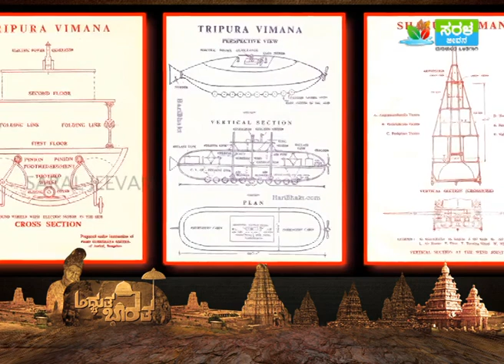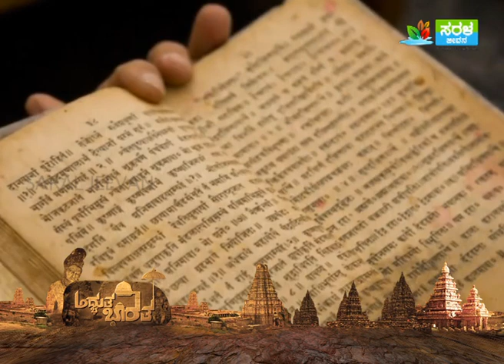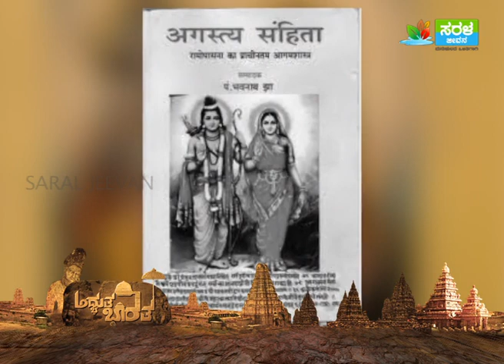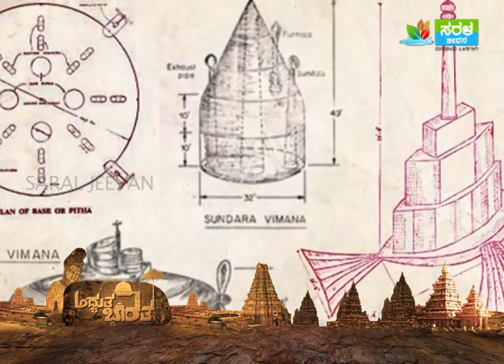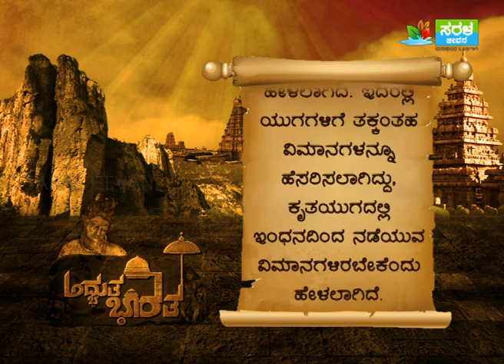ಬರೋಬ್ಬರಿ ಏಳು ಸಾವಿರ ವರ್ಷಗಳ ಹಿಂದೆಯೇ ಆಗಸದಲ್ಲಿ ಹಾರಾಡಿದ ವಿಮಾನಗಳ ಕಥೆಯೇನು? Ancient Jetpack - Full Story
ಬರೋಬ್ಬರಿ ಏಳು ಸಾವಿರ ವರ್ಷಗಳ ಹಿಂದೆಯೇ ಆಗಸದಲ್ಲಿ ಹಾರಾಡಿದ ವಿಮಾನಗಳ ಕಥೆಯೇನು? Ancient Jetpack - Full Story | Adbhuta Bharata | Saral Jeevan

ಜಗತ್ತಿಗೆ ತಂತ್ರಜ್ಞಾನವನ್ನು ಪರಿಚಯಿಸಿದ ಭವ್ಯ ಭಾರತದ ರೋಚಕ ಕಥನ. ಪ್ರಾಚೀನ ನಾಡಿನ ಅತ್ಯದ್ಬುತ ನಿರ್ಮಾಣಗಳಲ್ಲಿ ಅಡಗಿರೋ ರಹಸ್ಯಗಳ ಅನಾವರಣ. ಇಂದಿನ ಅತ್ಯಾಧುನಿಕ ವಿಜ್ಞಾನಕ್ಕೂ ಸವಾಲೆಸಗುವ ಮಹಾದಚ್ಚರಿಗಳ ಮಂಥನ. ಇದುವೇ “ಅದ್ಭುತ ಭಾರತ”.

ರಾಮಾಯಣದಲ್ಲಿ ಬರುವ ಲಂಕಾಧಿಪತಿ ರಾವಣನೇ ವಿಶ್ವದ ಮೊದಲ ಅನುಭವಿ ಪೈಲಟ್ …!?  ಆ ದಿನಗಳಲ್ಲೇ ದ್ವೀಪ ರಾಷ್ಟ್ರ ಲಂಕಾ ವಿಮಾನಗಳು ಮತ್ತು ವಿಮಾನ ನಿಲ್ದಾಣಗಳನ್ನು ಹೊಂದಿತ್ತೇ ಎನ್ನುವ ಪ್ರಶ್ನೆಗಳು ಎಲ್ಲರಲ್ಲೂ ಸುಳಿದಾಡುವುದು ಸಹಜವೇ . ಇಂತಹ ಪ್ರಶ್ನೆಗಳಿಗೆ ಉತ್ತರ ಹುಡುಕುವುದು ಕೂಡ ಸ್ವಲ್ಪ ಕಷ್ಟವೇ ಸರಿ, ಈ ಬಗ್ಗೆ ಕೆಲವು ಉತ್ಸಾಹಿಗಳು ತಮ್ಮದೇ ಆದ ಸಂಶೋಧನೆಗೆ ಮುಂದಾಗಿದ್ದಾರೆ. ಈ ಸಂಶೋಧನೆಗೆ ಪುಷ್ಠಿ ಕೊಡುವಂತೆ ಅಜಂತಾ-ಎಲ್ಲೋರದ ಗುಹಾಂತರ ದೇವಾಲಯದ ಗೋಡೆಯಲ್ಲಿ ಲಂಕಾ ರಾಜ ರಾವಣನ ವಿಮಾನ ಇದೆ. ಹಾಗಾದರೆ, ಆ ವಿಮಾನದ ಚಿತ್ರ ಅಲ್ಲಿ ಹೇಗೆ ಮೂಡಿತು? ಎನ್ನುವುದು ಕಲ್ಪನೆಗೆ ಮೀರಿದ ಪ್ರಶ್ನೆಯಾಗಿದೆ.

ಎಲ್ಲೋರದ ದೇವಾಲಯದ ಗೋಡೆಯಲ್ಲಿ ರೂಪುಗೊಂಡಿರುವ ಆ ವಿಮಾನದ ಚಿತ್ರ, ರಾಮಾಯಣದಲ್ಲಿ ಬರುವಂತಹ ಪುಷ್ಪಕ ವಿಮಾನದ ಉಲ್ಲೇಖವೂ ಇದೆ.  ಪೌರಾಣಿಕ ಕಲ್ಪನೆಯಲ್ಲಿ ಇಂದಿನ ವಿಜ್ಞಾನದ ಅನೇಕ ಮಜಲುಗಳನ್ನು ಕೂಡ ಗುರುತಿಸಬಹುದು. ಇವೆಲ್ಲದರ ಸಾಕ್ಷ್ಯಧಾರವಾಗಿ ಎಲ್ಲೋರದಲ್ಲಿರುವ ರಾವಣನ ವಿಮಾನ ಚಿತ್ರ ಆ ತಂತ್ರಜ್ಞಾನಕ್ಕೆ ಸಾಕ್ಷಿಕರಿಸಿದೆ.

ಇನ್ನು ಪ್ರಾಚೀನಾ ಭಾರತೀಯರಿಗೆ ಖಗೋಳಶಾಸ್ತ್ರ, ಗಣಿತಶಾಸ್ತ್ರ, ತತ್ವಶಾಸ್ತ್ರದ ಹೆಚ್ಚಿನ ಗೀಳು ಇತ್ತೇ ಹೊರತು ಅಗತ್ಯಕ್ಕಿಂತ ಹೆಚ್ಚು ತಂತ್ರಜ್ಞಾನವನ್ನು ವಿಸ್ತರಿಸುವ ಬಗ್ಗೆ ಹೆಚ್ಚಿನ ಆಸಕ್ತಿ ಹೊಂದಿದವರಂತೆ ತೋರುವುದಿಲ್ಲ. ಇರಲಿ. ಇದೇ ವೈಮಾನಿಕ ಶಾಸ್ತ್ರ ಹಾಗೂ ವೇದಗಳನ್ನಿಟ್ಟುಕೊಂಡು ನಡೆಯುತ್ತಿರುವ ಸಂಶೋಧನೆ ಇದೇ ಮೊದಲನೆಯದ್ದೇನು ಅಲ್ಲ.

ವೈಮಾನಿಕ ಶಾಸ್ತ್ರದ ಮೂಲ ಶ್ಲೋಕಗಳು ಭಾರಧ್ವಾಜ ಮುನಿ ರಚಿಸಿದ್ದ ‘ಯಂತ್ರ ಸರ್ವಸ್ವ’ದಲ್ಲಿ ಕಾಣಿಸಿಕೊಂಡಿವೆ , ಇವುಗಳು ಭಾರಧ್ವಾಜ ಮುನಿ, ಅಗಸ್ತ್ಯ ಮುನಿಗಿಂತಲೂ ಹಿಂದಿದ್ದ ಋಷಿಗಳ ಶಾಸ್ತ್ರಗಳಲ್ಲಿದ್ದ ವಿಮಾನ ನಿರ್ಮಾಣ ತಂತ್ರದ  ಸಂಗ್ರಹವೆಂದು ಸೂಚಿಸಿದ್ದಾರೆ ಇದರಲ್ಲಿ ವೈಮಾನಿಕಶಾಸ್ತ್ರವು ಒಂದು. ವೈಮಾನಿಕಶಾಸ್ತ್ರದಲ್ಲಿ 3000 ಶ್ಲೋಕಗಳು. 8 ಅಧ್ಯಾಯಗಳು , 100 ವಿಭಾಗಗಳಿವೆ . ಇದರಲ್ಲಿ  5೦೦ ತತ್ವಗಳಿದ್ದು, ವಿಮಾನ ಚಾಲನೆಗೆ 32 ತಂತ್ರಗಳನ್ನು ಹೇಳಲಾಗಿದೆ. ಇದರಲ್ಲಿ ಯುಗಗಳಿಗೆ ತಕ್ಕಂತಹ ವಿಮಾನಗಳನ್ನೂ ಹೆಸರಿಸಲಾಗಿದ್ದು, ಕೃತಯುಗದಲ್ಲಿ ಇಂಧನದಿಂದ ನಡೆಯುವ ವಿಮಾನಗಳಿರಬೇಕೆಂದು ಹೇಳಲಾಗಿದೆ ಎಂಬ ಪ್ರತಿಪಾದನೆಯೂ ಉಂಟು.